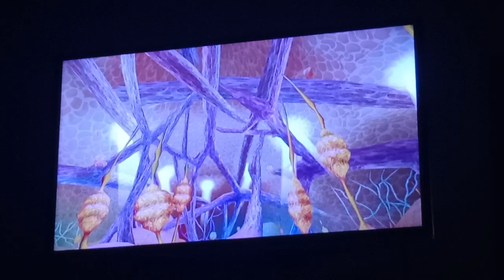Dragon Ball Z Budokai 3 - Nappa VS Saiyaman